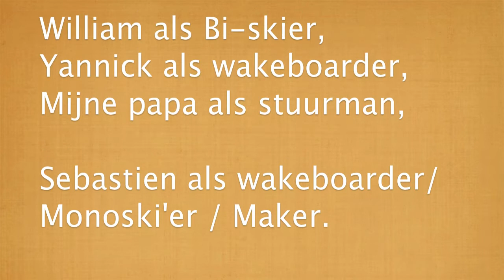Wakeboard Monoski en Bi-ski op het kanaal de rupel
William Schaffers, Yannick Luypaert en Sebastien Lombaerts.
We kunnen niet wachten tot de zomer er terug is!